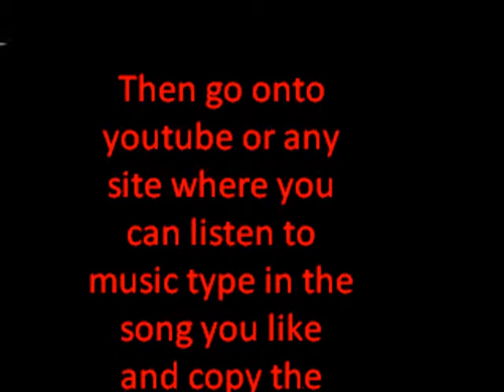How to download music on your ipod/phone/pad or convert a video for free!!!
In this video it will tell you how to get free music on your apple device easyly and also convert videos to music all for free. For Cameron =P.